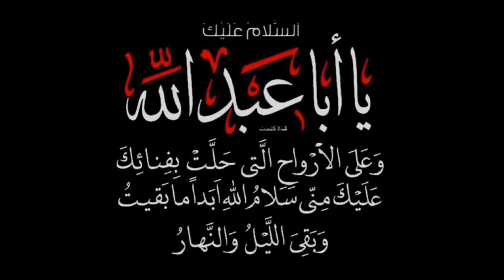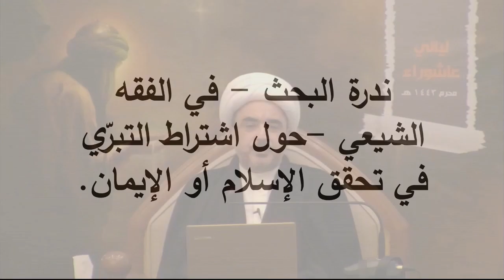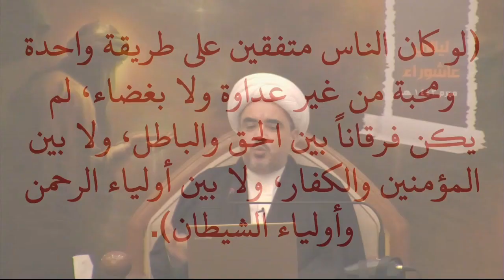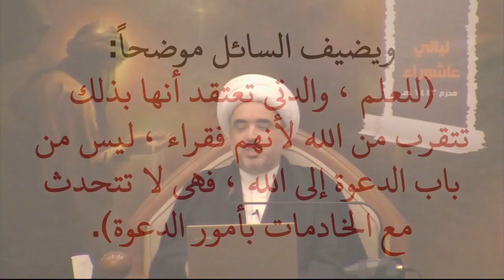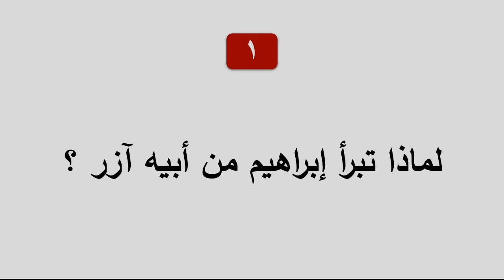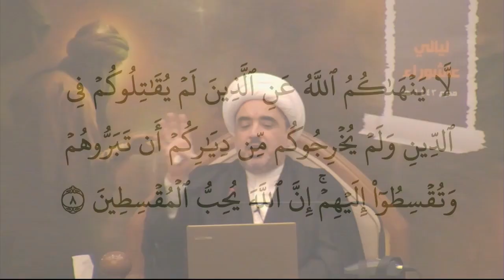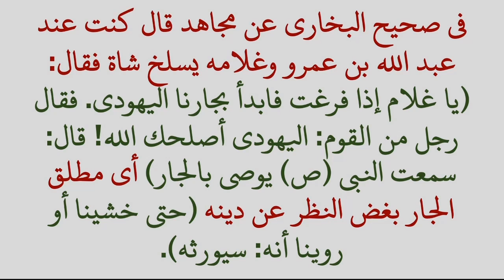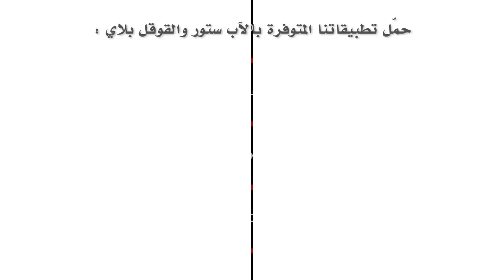الولاء والبراء ... ليالي عاشوراء 1443 هـ - الليلة الثامنة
الولاء والبراء
 ليالي عاشوراء 1443 هـ
 الليلة الثامنة
الشيخ علي حسن
هندسة الصوت
محمد عباس
تصوير وإخراج
محمد راشد
مسجد سيد هاشم بهبهاني
الكويت